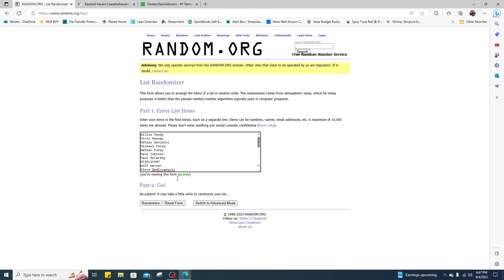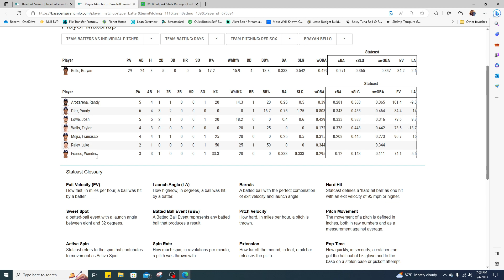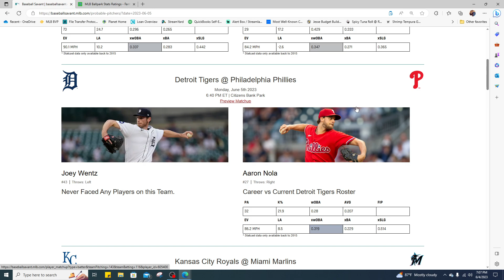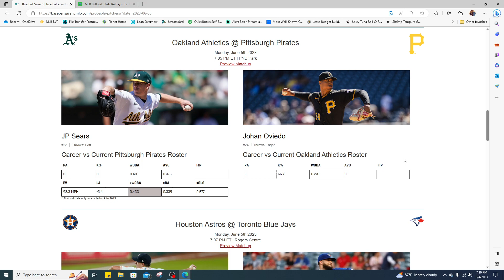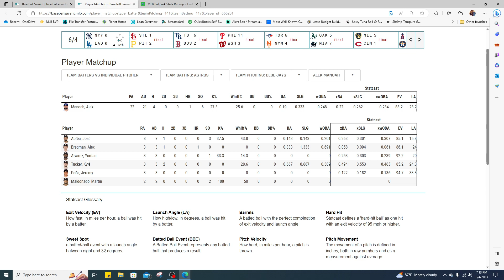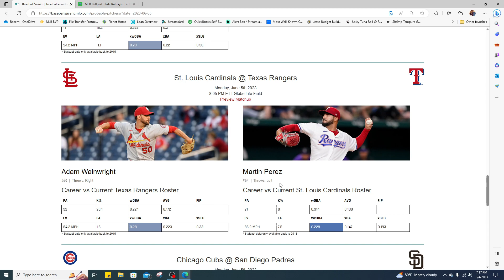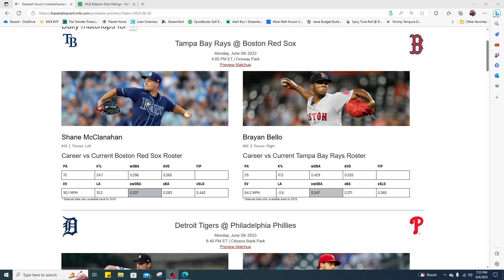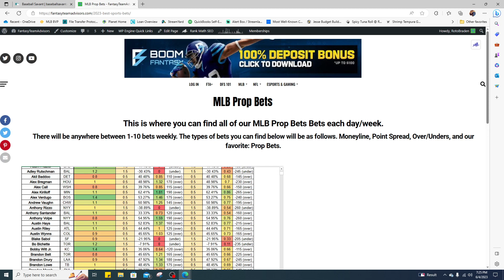MLB DFS Picks Today 6/5/23: DraftKings & FanDuel Baseball Advice